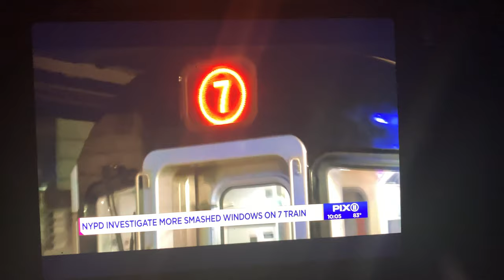The latest act of vandalism in the New York City Subway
A vandal with a hammer is smashing windows in subway cars along the 2,3 & 7. The MTA & Crime Stoppers are offering a reward. Report of Greg Mocker of PIX11

Recorded Monday August 24th 2020